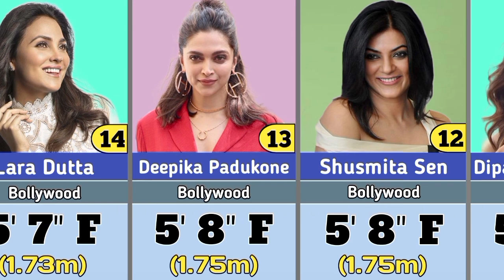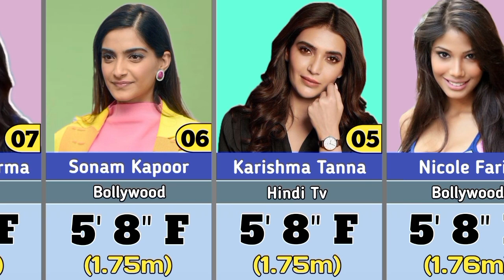Top 20 Tallest Actress In India (In Feet & Meters)